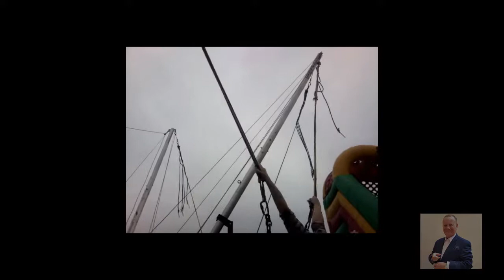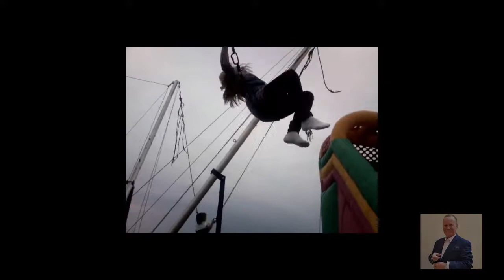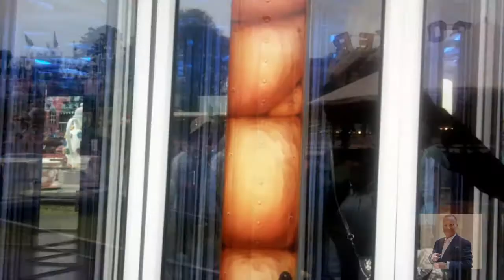The Early Years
Family and Friends in UK, Malta, France and Asia.